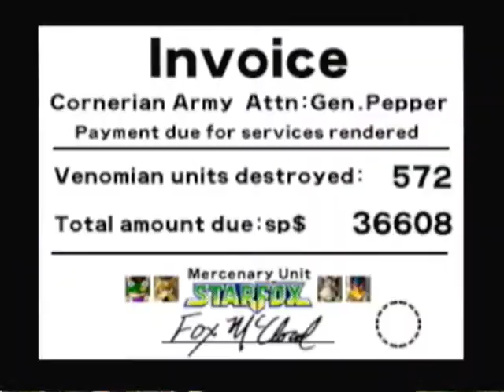Star Fox 64 Playthrough (6) (Ending + Credits)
Final Part of the Playthrough.
Andross was so easy!. unless I fought him in is other form lol, but i didn't want to! I would lose a shit load of times if I took that path! XD I hope you all enjoyed my little Playthrough. I plan on making another one later.